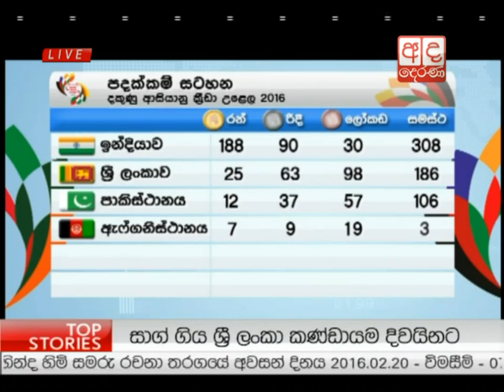Ada Derana Prime Time News Bulletin 08.00 pm - 2016.02.17